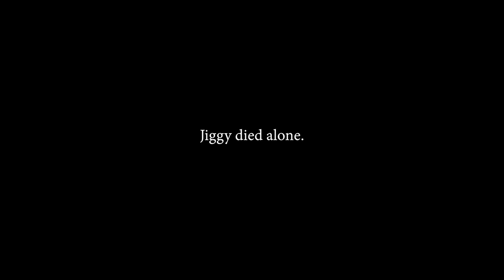Mark Jigarjian - Tinderella (Official Music Video)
The official song for love at first swipe.

@JIGGYCOMEDY on Instagram // Twitter // Facebook

Starring - Brooke Kelly
Directed / Edited by Jon Kilmer

Made in the East Village, NYC